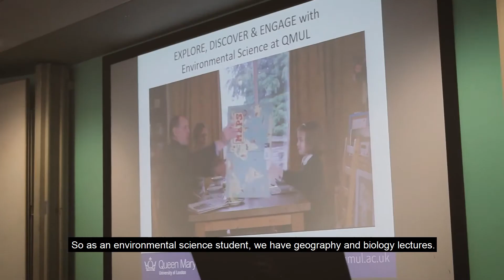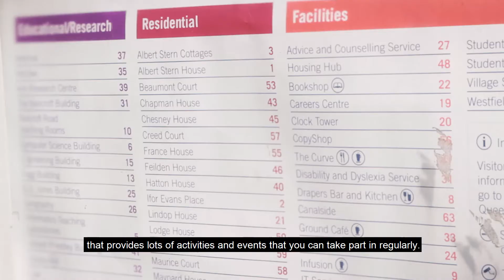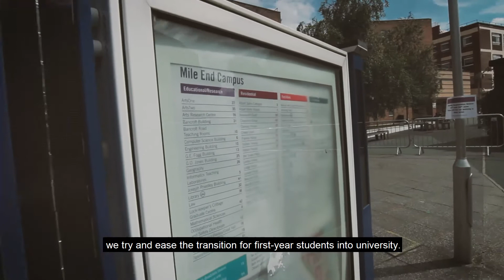Environmental Science at Queen Mary University of London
Environmental science students Will, Mawahib, Mishma and Jason share their experiences of what it's like to study in the School of Geography at Queen Mary University of London.